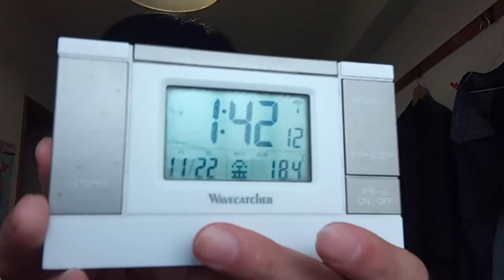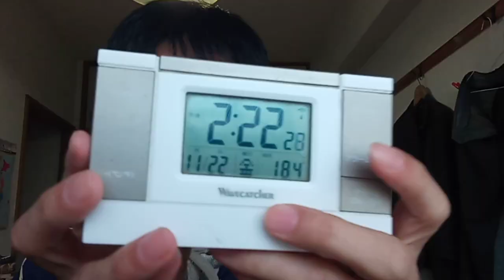KVID3482スポーツ界と天皇家と政治家の方達とファンの方達へのメッセージ。２０２４年１１月２１日プレミア１２アメリカ戦３